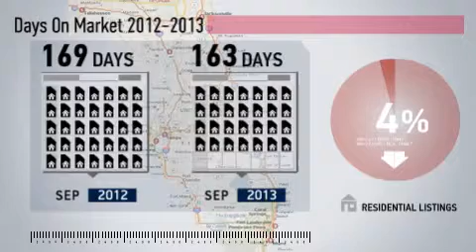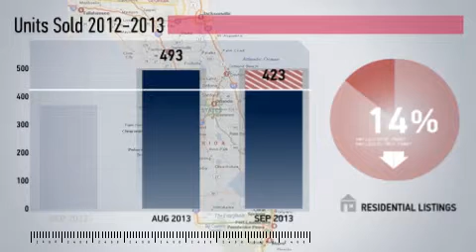Lake County Market Update,FL, Real Estate Market Update from Watson Realty,September,2013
Watson Realty Video Update recapping market activity within Lake County Market Update, FL, during the month of September, 2013